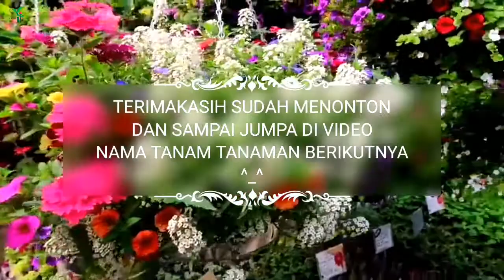BUNGA ANTING INDIA Part 1 | FUCHSIA VARIETIES | plant id | Tanaman Hias | Tanaman Indoor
Jenis-jenis Bunga ANTING INDIA (Fuchsia)